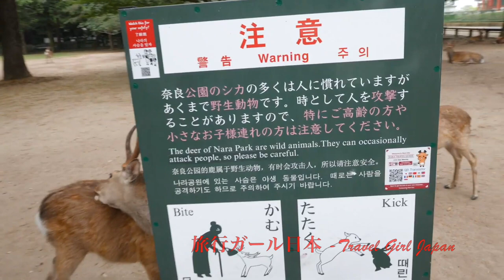日本の奈良鹿公園 / ならこうえん - NARA PARK IN JAPAN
奈良公園 ならこうえん - NARA PARK

奈良公園は、奈良県奈良市にある都市公園である。国の名勝。
古寺が点在する風光明媚な公園。園内には奈良国立博物館があり、人懐こい鹿も生息。
奈良県
普通に鹿がたくさん歩いていて、鹿の子供達も本当に可愛くて、たくさんの鹿せんべいあげれて鹿との時間を堪能できました..
午後に行ったわたしは、見るところがたくさんあるのに東大寺しか行けず、朝から来れば良かったなっと少し後悔…
歩ける靴と汚れても良い服で行くことをおすすめします。
鹿せんべいは買ったら、すぐ二重にした袋に入れてから鹿にあげることをおすすめします..

MRPV+26 奈良市、奈良県

Nara was established over 1,300 years ago, following its relocation from the Asuka-Fujiwara Palace area in 710. The country was governed from Nara, nurturing the flamboyant Tenpyo culture, until the capital was transferred to Nagaoka in Yamashiro Province. During the Nara period the capital developed as a monzen-machi (temple city). Many religious sites were founded or reconstructed, including Todaiji Temple, Kohfukuji Temple – among others, known as the seven great Buddhist temples of Nara – and Shinto shrines, including Kasugataisha Shrine. Nara welcomes many visitors interested in exploring Japan’s history and rich cultural heritage.
Nara Park extends across an area of 660 hectares, and is regarded as an historic site of unparalleled natural beauty, with magnificent trees and lush greenery. It encompasses major temples and shrines, including Todaiji Temple, Kohfukuji Temple and Kasugataisha Shrine, as well as the cultural institutions of Nara National Museum and the Shosoin Repository.
Nara Park represents the heritage area of Nara city, an environment composed of temple halls, pagodas, abundant trees and verdant lawns, a combination of the Daibutsuden (Great Buddha Hall), greenery and free-roaming deer.
I am traveling a lot to JAPAN